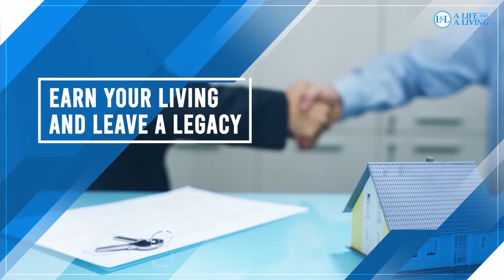The Ceo Compass To Success With Deborah Anne Coviello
The CEO of any size company must be prepared to drive and grow the business. But it takes a whole lot more than just focusing on the results. That’s what today’s guest is passionate about and in our conversation today, Deborah Coviello explains the CEO’s Compass.

Deborah is the founder of Illumination Partners and the host of The Drop In CEO Podcast. She is also the author of The CEO’s Compass: Your Guide to Get Back on Track which is an excellent read for anyone in a leadership role. Today she enlightens us on what causes CEOs to find themselves off track and how to find their true north again. The compass concept is easy to understand and effective as she shows CEOs how to engage, grow, and develop people on their team. She is confident that coaching and growing people to become the best they can be is the driving force behind a successful business.

Listen on to our conversation to find out great tips on developing a strong team of valued individuals, how to effectively give and receive feedback in a safe environment, and the things to keep on your compass to follow to your destination.

What We Talked About in This Episode:
❖ Deborah’s Background as an Engineer and Her Extensive Journey
❖ The Things That Cause CEOs to Get Off Track
❖ The True North of Peace of Mind
❖ Elevating and Aligning People
❖ The Compass Points of The CEO’s Compass
❖ The Right People and the Right Processes Are Not Enough
❖ A Common “Ah-ha” Moment for the CEO
❖ Corporate Courage
❖ Making Course Corrections Using the CEO’s Compass Points
❖ Deborah’s Experience with CEOs Who Truly Value Their People
❖ Why Some CEOs Manage Instead of Coach
❖ Feedback is a Gift
❖ Three Things to Remember for Feedback: Continue, Start, and Change
❖ Creating a Safe Environment Through the Power of Listening
❖ Deborah’s Book Recommendation and Daily Rituals

About Our Guest:
Deb Coviello is the Founder of Illumination Partners and the host of The Drop In CEO podcast. For more than twenty years, she has been transforming businesses from within, elevating the talents of their organizations to new performance levels. Her experience has taught her to put tremendous value on people, whom she considers as the heart of every business. When hiring a consultant, Deb knows that the primary goal will always be a resolution to a problem. As The Drop In CEO Deb provides her clients with 25+ years worth of experience and strategy in Quality and Operational Excellence roles combined with her 20 years in the Flavors and Fragrance industry, to identify, assess, and solve the issues that are preventing their business growth. Certified as Lean and Six Sigma Blackbelt in Process Improvement, she has also developed significant leadership insight that “People’’ are your greatest tool in your toolbox. In order to deliver on her promise of offering “peace of mind,” she focuses on utilizing the talents of her client’s team and elevating them to new levels of performance, setting them up to better serve their organization.

❖ The CEO’s Compass by Deborah A. Coviello

❖ “10 Key Traits Of Top Business Leaders”